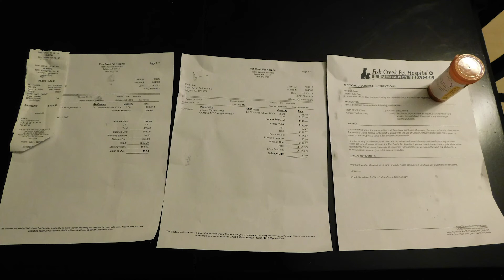Zues's (my dogs) Tooth